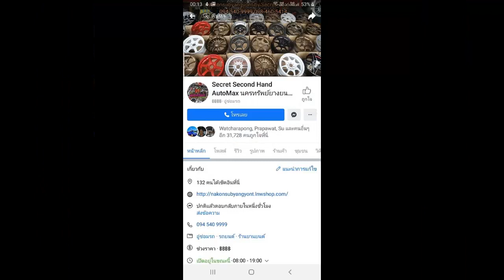Mitsubishi Mirage ล้อTC105 yusta 15x7 et35 ยางHankook 195/50r15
ล้อ TC105 yusta 15x7 et35
ยาง Hankook V2 195/50r15
โทร3 : 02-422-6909 (หน้าร้าน)
LineID : nakonpong
แชทด่วน m.me/nakonsubyangyont